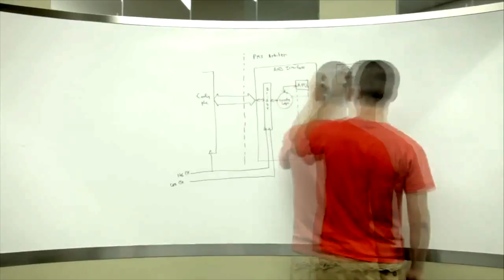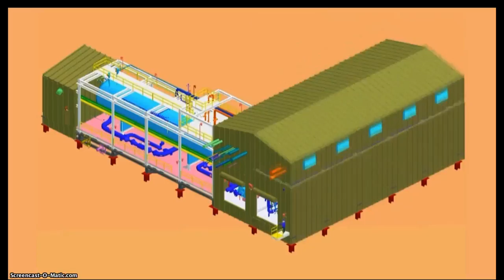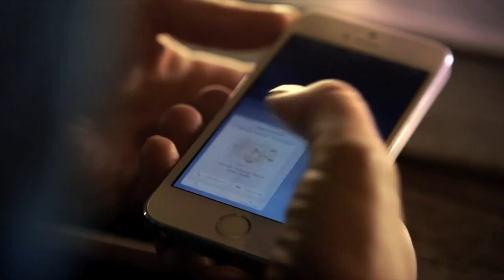2015 Edison Awards Opening Video